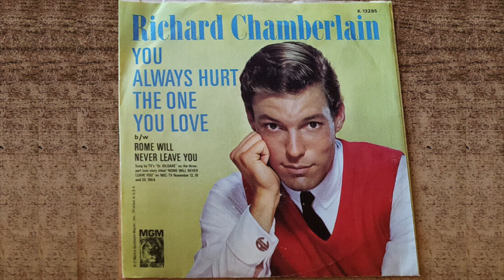Richard Chamberlain - Rome Will Never Leave You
Song - Rome Will Never Leave You

Artist - Richard Chamberlain

Release - MGM Single (1964)

Writer - Burt Bacharach & Hal David

Orchestra Conductor - Perry Botkin, Jr.

Production - Jesse Kaye